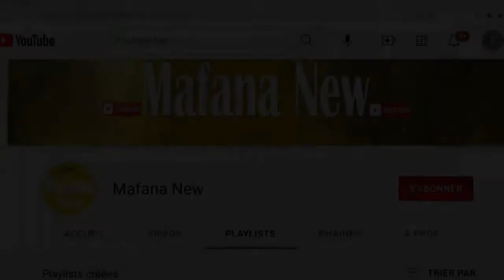ISMAEL RAZAFINARIVO-Université: Karaman'ny mpiasa-Grevy SECES- Kolikoly